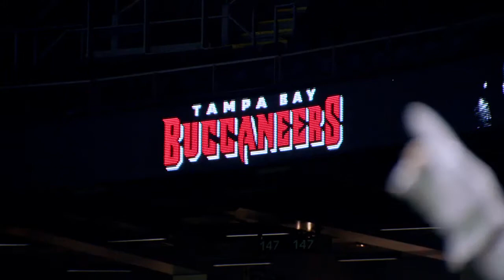Bucs Rewind 2020 NFC Divisional at Saints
Tampa Bay Buccaneers Rewind NFL Playoffs Divisional at New Orleans Saints